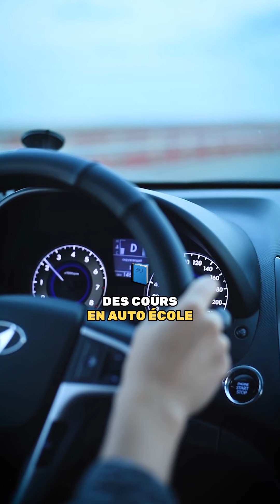𝐐𝐮𝐞𝐥 â𝐠𝐞 𝐩𝐨𝐮𝐫 𝐩𝐚𝐬𝐬𝐞𝐫 𝐥𝐞 𝐭𝐡é𝐨𝐫𝐢𝐪𝐮𝐞 𝐞𝐧 𝐁𝐞𝐥𝐠𝐢𝐪𝐮𝐞?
🚗💡 Prêt(e) pour l'examen théorique en Belgique? Découvre l'âge minimum requis et des conseils clés pour réussir! 🌟

𝐂𝐨𝐧𝐝𝐢𝐭𝐢𝐨𝐧𝐬 𝐝'Â𝐠𝐞 𝐞𝐭 𝐏𝐢è𝐜𝐞 𝐝'𝐈𝐝𝐞𝐧𝐭𝐢𝐭é 𝐩𝐨𝐮𝐫 𝐥'𝐄𝐱𝐚𝐦𝐞𝐧: 𝐓𝐡é𝐨𝐫𝐢𝐪𝐮𝐞 𝐝𝐮 𝐏𝐞𝐫𝐦𝐢𝐬 𝐝𝐞 𝐂𝐨𝐧𝐝𝐮𝐢𝐫𝐞 𝐞𝐧 𝐁𝐞𝐥𝐠𝐢𝐪𝐮𝐞:
Pour te présenter à l'examen théorique du permis de conduire en Belgique, tu dois avoir au moins 17 ans le jour de l'épreuve. De plus, une pièce d'identité valide est indispensable. Assure-toi de l'avoir avec toi en arrivant au centre d'examen agréé.

𝐒𝐭𝐫𝐮𝐜𝐭𝐮𝐫𝐞 𝐝𝐞 𝐥'𝐄𝐱𝐚𝐦𝐞𝐧 𝐓𝐡é𝐨𝐫𝐢𝐪𝐮𝐞: 𝐂𝐞 𝐪𝐮𝐞 𝐭𝐮 𝐝𝐨𝐢𝐬 𝐒𝐚𝐯𝐨𝐢𝐫:
L'examen se déroule sur ordinateur et comprend 50 questions à choix multiples. Ces questions couvrent une variété de sujets, incluant les signaux routiers, les règles de priorité, et les situations de conduite courante.

𝐂𝐫𝐢𝐭è𝐫𝐞𝐬 𝐝𝐞 𝐑é𝐮𝐬𝐬𝐢𝐭𝐞 𝐞𝐭 𝐂𝐨𝐧𝐬𝐞𝐢𝐥𝐬 𝐞𝐧 𝐜𝐚𝐬 𝐝'É𝐜𝐡𝐞𝐜:
Pour réussir l'examen, il faut obtenir au moins 41 bonnes réponses. Si tu échoues, ne te décourage pas. Analyse tes erreurs et prépare-toi pour retenter ta chance. C'est une opportunité d'apprendre et de s'améliorer.

𝐑𝐞𝐬𝐬𝐨𝐮𝐫𝐜𝐞𝐬 𝐩𝐨𝐮𝐫 𝐥𝐚 𝐏𝐫é𝐩𝐚𝐫𝐚𝐭𝐢𝐨𝐧 à 𝐥'𝐄𝐱𝐚𝐦𝐞𝐧 𝐓𝐡é𝐨𝐫𝐢𝐪𝐮𝐞:
Notre application offre de nombreuses ressources pour t'aider dans ta préparation. Tu y trouveras des exemples de questions et des mises en situation qui te permettront de mieux comprendre le format de l'examen et de te préparer de manière efficace.

𝐂𝐨û𝐭 𝐝𝐞 𝐥'𝐄𝐱𝐚𝐦𝐞𝐧 𝐓𝐡é𝐨𝐫𝐢𝐪𝐮𝐞 𝐞𝐭 𝐈𝐦𝐩𝐨𝐫𝐭𝐚𝐧𝐜𝐞 𝐝𝐞𝐬 𝐂𝐨𝐮𝐫𝐬 𝐞𝐧 𝐀𝐮𝐭𝐨-é𝐜𝐨𝐥𝐞:
L'examen théorique coûte 16 € à chaque tentative. Si tu échoues deux fois, il sera nécessaire de suivre des cours en auto-école avant de pouvoir te représenter. Cela te donnera une meilleure préparation et augmentera tes chances de réussite. Nous t'accompagnerons à chaque étape de ton parcours vers l'obtention du permis de conduire.